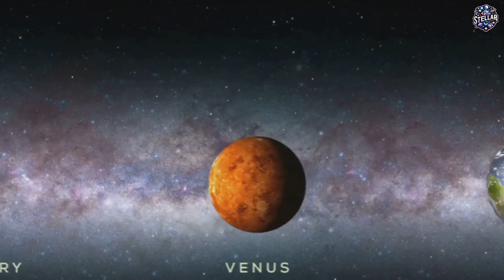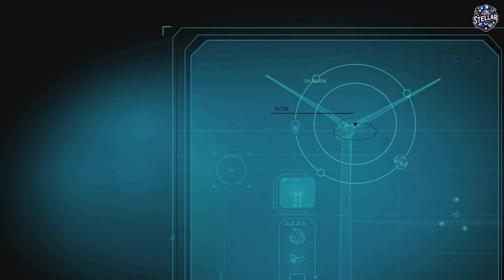Why We'll Never Be a Type 1 Civilization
Why We'll Never Be a Type 1 Civilization: A Critical Examination of Human Progress

Introduction:
In the realm of civilization classification, the Kardashev Scale stands as a symbol of humanity's potential for advancement. Proposed by Russian astrophysicist Nikolai Kardashev in 1964, the scale categorizes civilizations based on their energy consumption and technological capabilities. At the apex of this scale lies the Type 1 Civilization, capable of harnessing and controlling the entirety of a planet's resources. Despite our technological prowess and aspirations for progress, the elusive attainment of Type 1 status remains beyond our grasp. This essay explores the reasons why humanity may never ascend to this pinnacle of civilization.

Barriers to Type 1 Civilization:
1. **Social Fragmentation:** One of the fundamental barriers to achieving Type 1 status is the persistent presence of social fragmentation. Despite interconnectedness through technology, humanity remains divided by geopolitical tensions, cultural differences, and socioeconomic disparities. This fragmentation hampers global cooperation and the pooling of resources necessary for the collective advancement of civilization.

2. **Environmental Degradation:** Another significant obstacle on our path to Type 1 status is the looming specter of environmental degradation. The unchecked exploitation of natural resources and the consequences of climate change threaten the very foundations of our civilization. Without sustainable practices and a concerted effort to mitigate ecological damage, our trajectory toward Type 1 status is unsustainable.

3. **Technological Risks:** While technological advancements hold the promise of propelling us toward Type 1 civilization, they also pose significant risks. From the proliferation of nuclear weapons to the potential dangers of artificial intelligence, our technological prowess has the potential to undermine our progress. Without responsible stewardship and ethical considerations, our advancements may lead to our downfall rather than our ascent.

4. **Inequality and Injustice:** A Type 1 Civilization is predicated on the equitable distribution of resources and opportunities for all its inhabitants. However, persistent inequality and injustice plague our world, stifling the potential of vast swathes of the population. Without addressing these systemic issues, we risk perpetuating a cycle of poverty and disenfranchisement that impedes our journey toward Type 1 status.

Conclusion:
In conclusion, while the concept of a Type 1 Civilization represents a tantalizing vision of humanity's future, numerous barriers stand in our way. From social fragmentation and environmental degradation to technological risks and persistent inequality, the path toward Type 1 status is fraught with challenges. However, acknowledging these obstacles is the first step toward overcoming them. By fostering global cooperation, embracing sustainable practices, prioritizing ethical considerations in technological advancement, and addressing systemic inequality, humanity may yet inch closer to realizing the dream of a Type 1 Civilization. Only then can we truly harness the full potential of our species and venture forth into the cosmos as a unified and enlightened civilization.